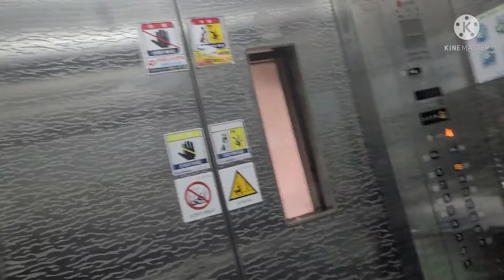(2022년 첫 영상) 충청남도 보령시 명천동 명천주공3차아파트 LG산전엘리베이터 탑사기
새해 맞이 첫 영상이며 요즘 구독자 수가 점점 떨어지고 있습니다.

본론으로 들어가면 명천주공 4단지와 5단지는 대차가 되었지만 3단지만 유일하게 대차가 되지 않았습니다.

승차감??  당연히 좋을리는 없으며 진동도 감지되었습니다.

여기 3,4,5단지 중 3,5단지만 자동문+로비폰으로 구성되어 있습니다.